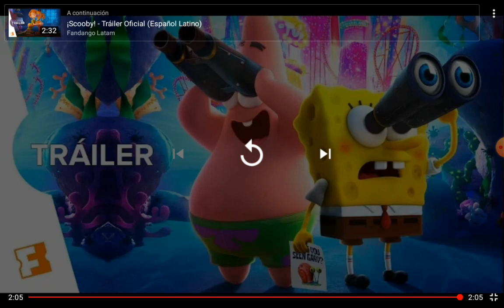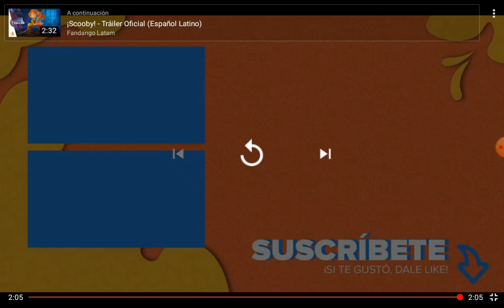Video reacción al trailer de Bob esponja al rescate (en los cines el 21 de mayo del 2020)